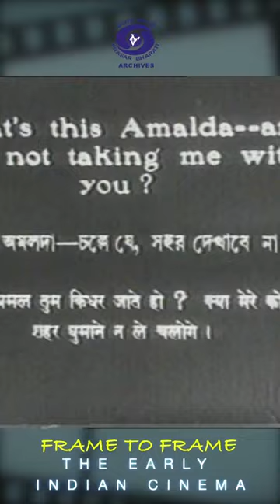The Early Indian Cinema | Frame To Frame | Episode 4 | Trailer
Prasar Bharati Archives presents a evolutionary cinematic series 'Frame To Frame' highlighting 100 years of Cinema's existence. In order to communicate the ideas to the masses, it needs to be presented through audio-visual representation of the different phases of time and space around them.

The Early Indian Cinema | Frame To Frame | Episode 4